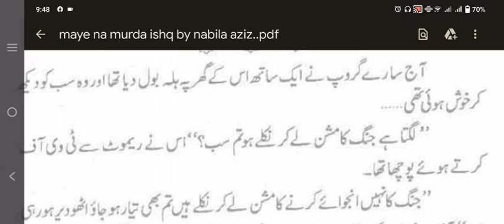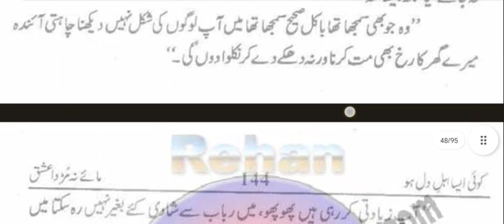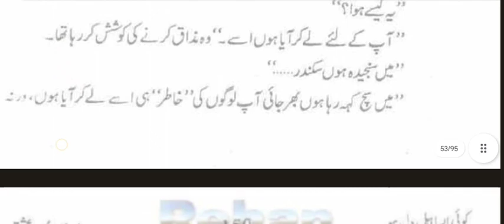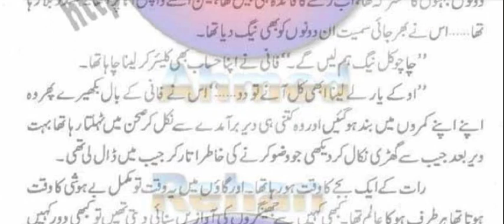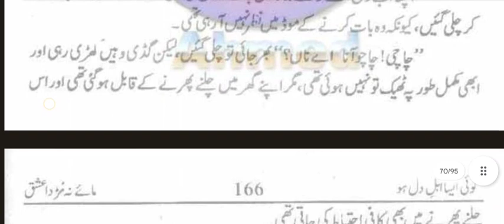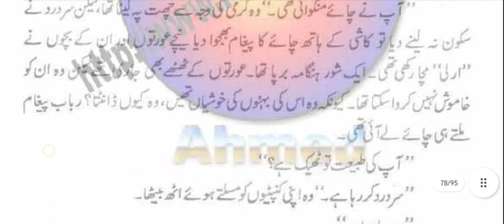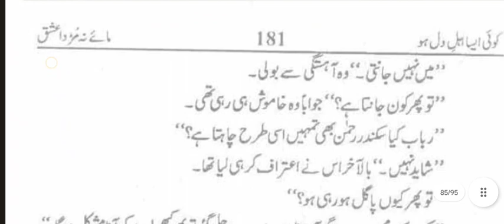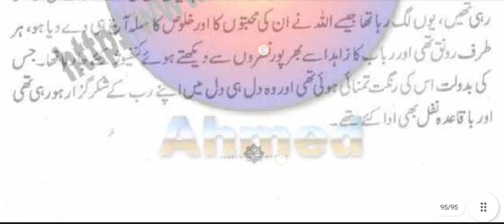Maye na Murda Ishq|Nabila Aziz|ContractMarriage|Poor Hero|Rich Heroine|Romantic|Last P|Areej Saleem